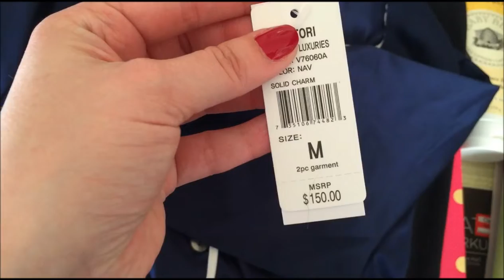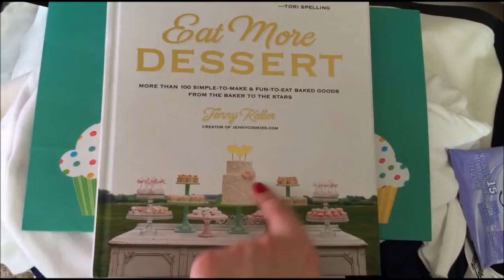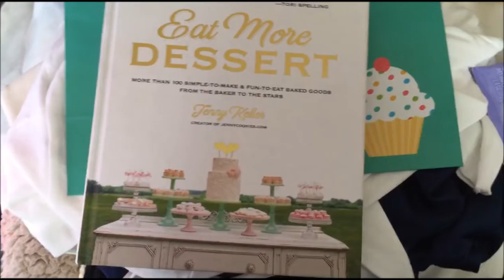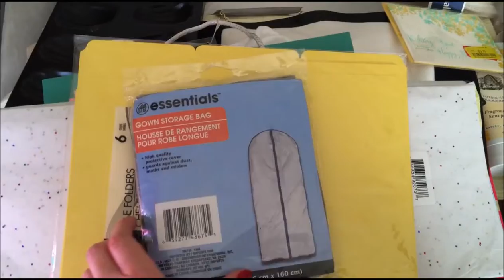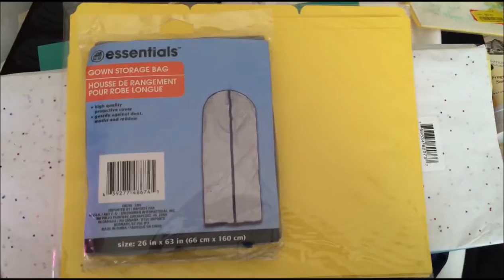TJ Maxx/Marshalls/TARGET/Old Navy/Dollar Tree Haul March 2015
Just a few items I picked up over the past few weeks. :)